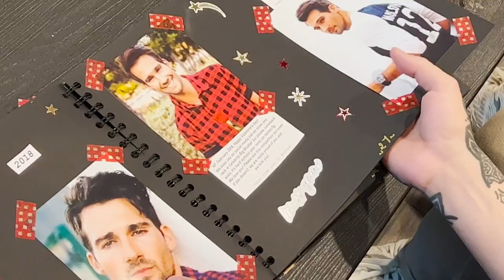TINLEY PARK, IL CGE TOUR: DAILY VLOG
The deluxe version of our album 'Another Life' is out now! Stream/download

 Follow our Daily Vlog adventures on the road in the CGE TOUR!!!
Our new album 'Another Life' is now yours!